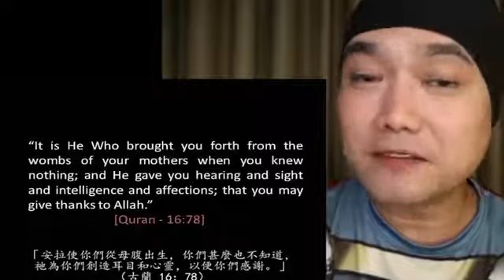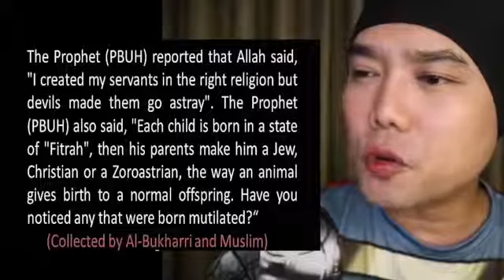CATHOLIC REACTS. Babies Reactions While Listening to Quran. Subhan Allah